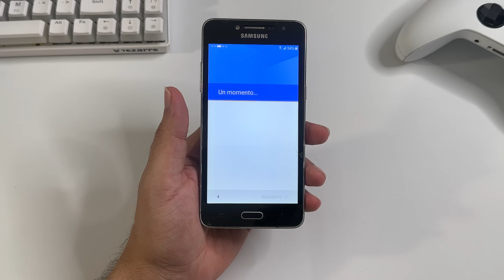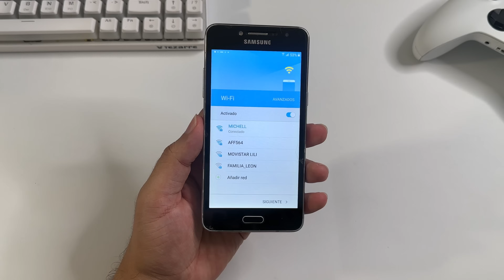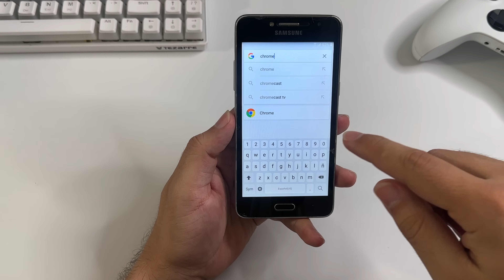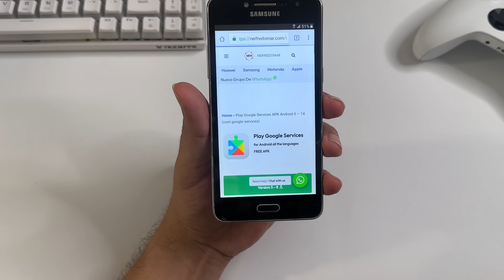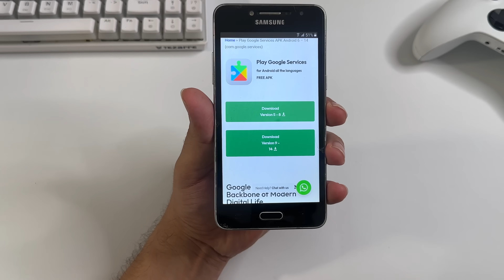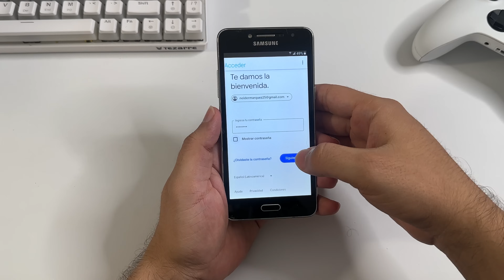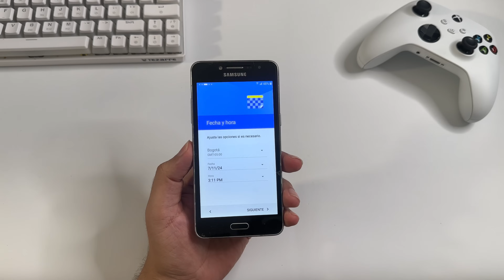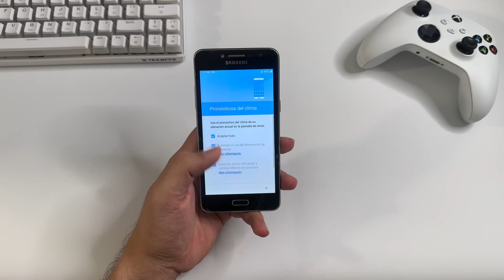Eliminar cuenta de Google en Samsung J2 J5 J7 PRIME Sin PC 2025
Omisión de FRP fácil y gratuita con un solo clic sin pérdida de datos 2025, desbloquea Guru Tenorshare 4ukey para Android

quitar cuenta de google en cualquier samsung con Android 5 hasta androd 10 . ¡Guía actualizada para Noviembre 2024!"